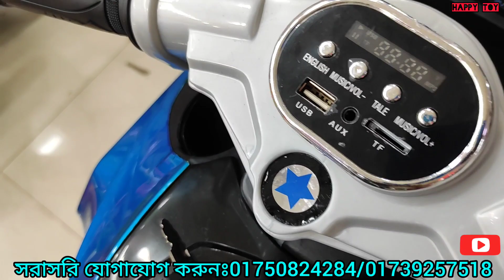বাচ্চাদের বাইক 💛 ( রমজান উপলক্ষে ডিসকাউন্ট চলছে 😱) ২০২২ 😍 01750824284/01739257518#বাচ্চাদেরবাইক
আপনারা যা যা পাবেন তা নিচে দিয়া আছে
😍Baby Honda
😍Baby Auto Swing Car
😍Baby Scooter
😍Baby Toly
😍Baby Bicycle
😍Baby Remote Car
😍Baby Rocking Car
😍Baby Slipper
😍Baby Walker
😍Baby Tri-cycle
😍Baby Big Remote Car
😍Baby Dolna
যদি কেউ অক্ষত প্যাকেট থেকে উপকরণগুলি দেখতে চান তবে কল করুন এবং আমাদের শপএ আসুন

যেভাবে পেতে পারেন
-এস. এ পরিবহন , জননী পরিবহন, করতুয়া পরিবহন অথবা অন্য কোনো পরিবহনের মাধ্যমে
- সরাসরি আমাদের শপএ আসুন
- ডেলিভারি মেন এর মাধ্যমে হাতে হাতে (ঢাকার ভিতরে হলে)
-অথবা গ্রাহকের পছন্দনীয় নির্ভরযোগ্য যেকোনো পন্থায়

আমাদের শপ খোলা আছে সকাল ১০:৩০ থেকে রাত ৮:৩০ পযন্ত 😘😘😘😘

আমাদের শো-রুমটি ঢাকার ইস্টার্ন প্লাজা,১২০৫ হাতিরপুল.ঢাকা

বিস্তারিত জানতে সরাসরি ফোন করুন:০১৭৫০-৮২৪২৮৪

Eastern Plaza: Shop#1/79 Hatirpool, Dhaka
1205
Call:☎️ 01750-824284